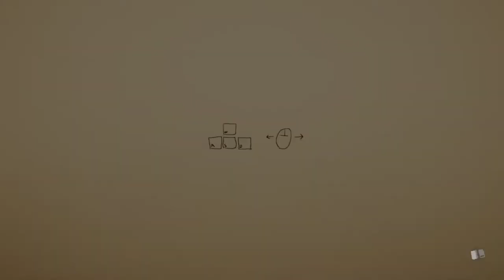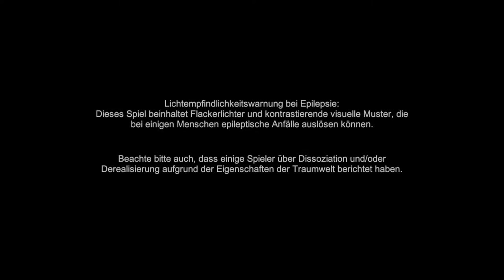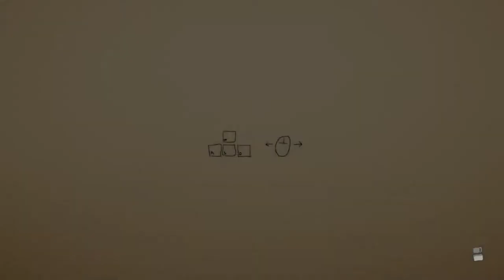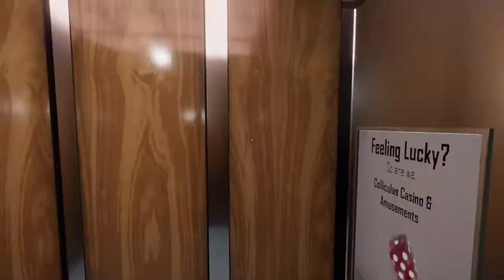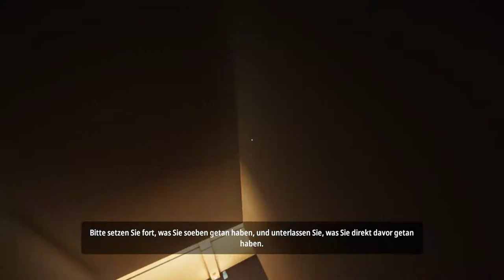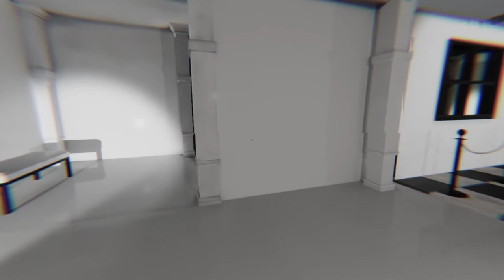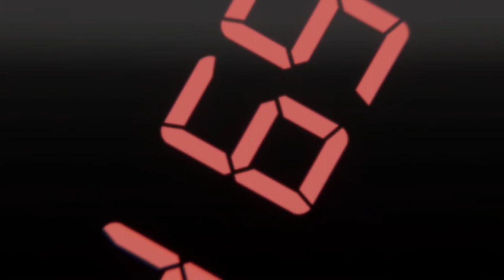[23] Zum Abschluss noch ein Speedrunversuch || Superliminal (Blind) – Let’s Play